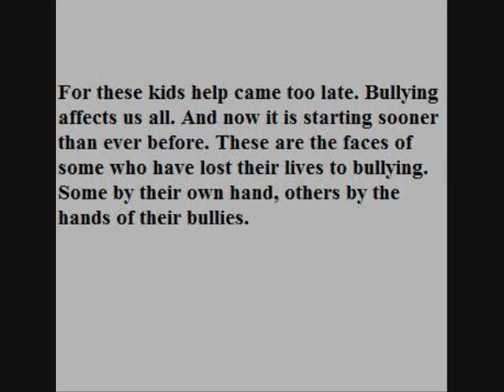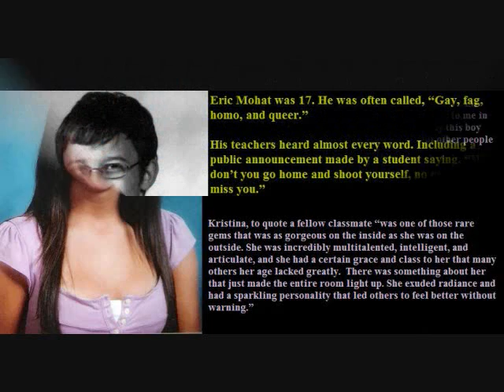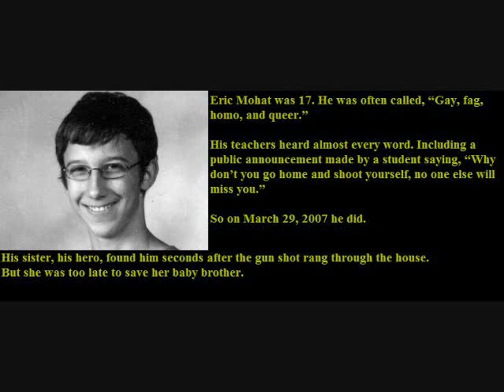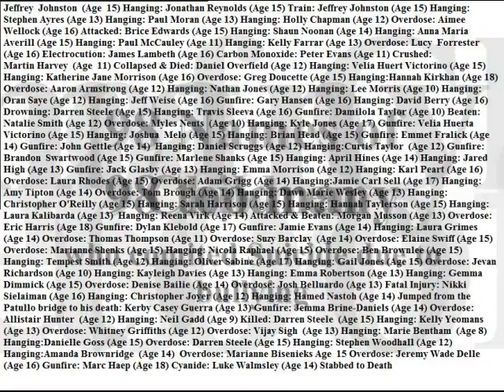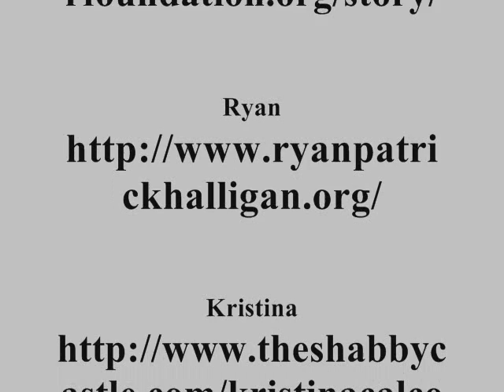Bullying Kills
I made this for my English class on a research paper I wrote. If you put it on full screen you can read what it says